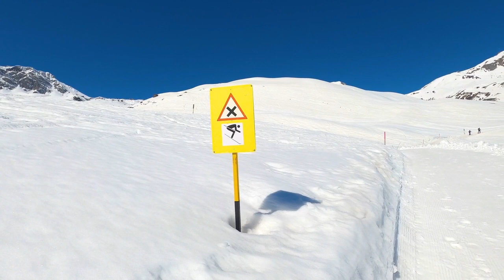Hornli Hut Matterhorn Ski Resort | Skiing in Switzerland |Highest Skiing in The World 2021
Zermatt Matterhorn Ski Resort | Skiing in Zermatt, Switzerland |Highest Skiing in The World 2021

360 kilometers of perfectly prepared slopes
MATTERHORN SKI PARADISE

Where else can you enjoy skiing and snowboarding 365 days a year but at the unique snow sports resort of Zermatt-Matterhorn? Thanks to its location astride the border between Switzerland and Italy, it buzzes with international flair. Come and enjoy Swiss hospitality coupled with Italian lifestyle and discover the Matterhorn and a host of winter activities and special offers in the Zermatt / Breuil-Cervinia ski area.

Take the lifts up to the peaks and enjoy the ski runs on endless slopes set against a spectacular Alpine backdrop. At almost 4000 meters of altitude, Matterhorn ski paradise is the highest winter sports area in the Alps. With its guaranteed snow conditions, the region is one of the best-developed and most expansive ski resorts anywhere in the world and has a unique range of winter activities on offer.

ZERMATT - THE BEST SKI RESORT IN THE ALPS IN 2020
The Matterhorn ski paradise was once again crowned the best ski resort in the Alps. After two overall wins in 2014 and 2016 and second place in 2018, Zermatt has topped the ratings yet again in 2020. The Best Ski Resort Report is the biggest independent visitor satisfaction survey in the Alps and is conducted every two years.

Which slopes you shouldn't miss, you can see right here below...

It was time for a change in the Visa Industry.
We love to travel, but we can't afford to waste time.

Our visa specialists are available 24/7 to resolve ANY doubt on the spot. Try us and experience our world-class service for yourself.
US Visitor Visa: How to Apply for US  Visit Visa Online  From Any Country.